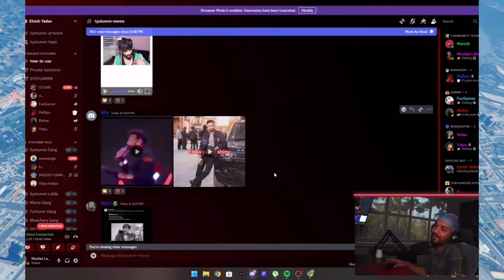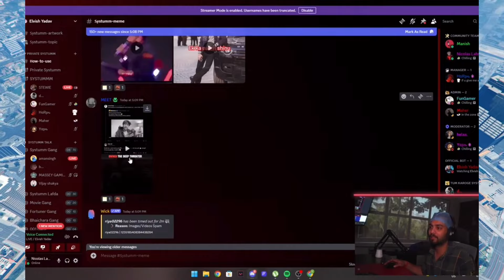OMG 🫨 ELVISH YADAV live reply on DHRUV RATHEE | ELVISH REACT ON FUKRA INSAAN MEME